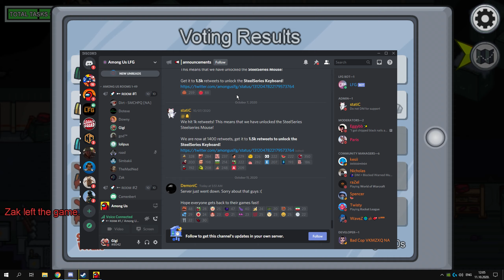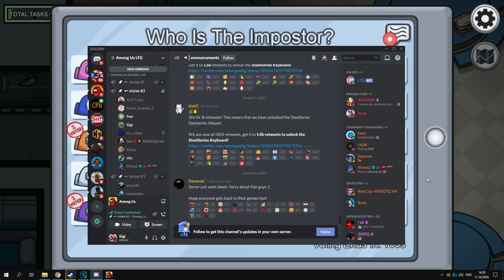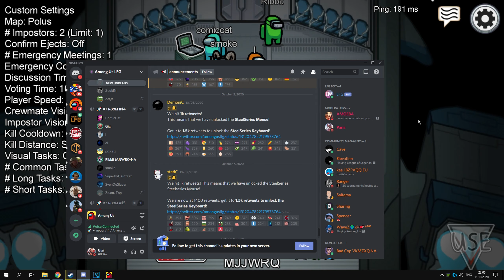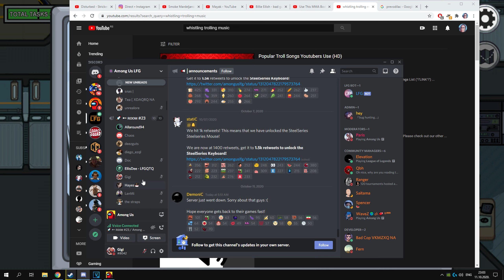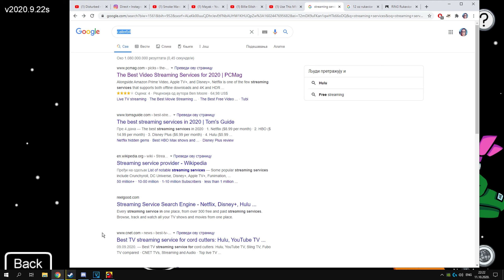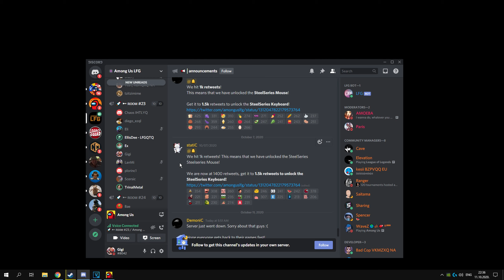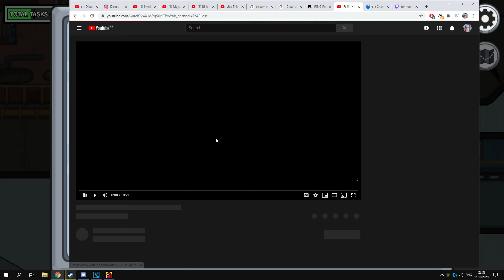accusing people and abusing them for nothing | Among Us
among us animation kill,
among us ace attorney,
among us art,
among us animatic,
a among us love story,
a among us discord server,
a among us megalovania,
a among us moment,
among us but with 100 players,
among us but it's a reality show,
among us but you cant kill me,
among us best moments,
among us but the imposter is broken,
among us beta,
among us b,
among us comic dub,
among us crochet,
among us cosplay,
among us costumes,
among us cartoon,
among us courage,
among us clay,
among us death animation,
among us delirious,
among us dantdm,
among us discord,
among us dashie,
among us death sound,
братишкин играет в among us,
бустер играет в among us,
among us emergency meeting,
among us edits,
among us easter eggs,
among us episode 1,
among us español,
among us e.x.e,
among us kun e ibai,
o'que e among us,
lyon e among us,
hackers e among us,
among us pac e mike,
among us fortnite,
among us fails,
among us fgteev,
among us faze,
among us fortnite map code,
among us funny animation,
among us faze rug,
f among us had lawyers,
among us funny moments f,
jay f among us,
jay f among us letra,
among us rap jay f reaccion,
f play among us,
f por renato among us,
among us rap jay f instrumental,
among us gloom,
among us gacha life
among us game theory
Among Us
Among Us Compilation
Among Us Highlights
Among Us Best
Among Us New
Among Us funny moments
Among Us Montage